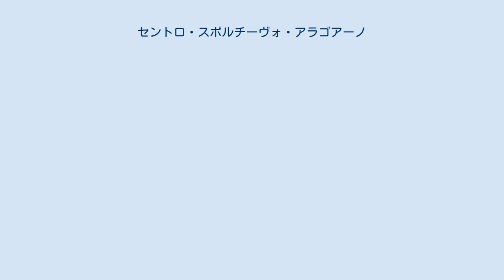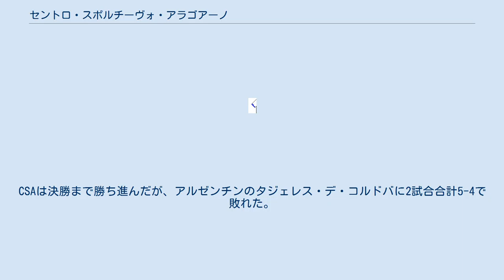セントロ・スポルチーヴォ・アラゴアーノ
セントロ・スポルチーヴォ・アラゴアーノ (ポルトガル語: Centro Sportivo Alagoano) 、通称CSAは、ブラジル・アラゴアス州マセイオを本拠地とするサッカークラブである。
 カンピオナート・アラゴアーノ（アラゴアス州選手権）で最多の優勝回数を誇る。
最大のライバルは同じマセイオのクルーベ・ジ・レガタス・ブラジル。
 チームの愛称・マスコットはブルーバード（ルリツグミ、Azulão）である。
 1913年9月7日にセントロ・スポルチーヴォ・セテ・デ・セテンブロ (Centro Sportivo Sete de Setembro) として創設された。
クラブ名のセテ・デ・セテンブロはブラジルの独立記念日である9月7日を意味する。
クラブは1914年にセントロ・スポルチーヴォ・フロリアーノ・ペイショト (Centro Sportivo Floriano Peixoto) に改名された。
チーム名のフロリアーノ・ペイショトは、第2代ブラジル大統領にして三国同盟戦争の英雄から来ている。
それから4年後の1918年に現在のクラブ名になった。
 1928年、クラブはカンピオナート・アラゴアーノに優勝して最初のタイトルを獲得した。
 1980年代にはカンピオナート・ブラジレイロ・セリエBの決勝に3度進出したが、1980年はパラナ州のロンドリーナEC、1982年はリオデジャネイロ州のカンポ・グランデAC、1983年はサンパウロ州のCAジュベントスに敗れ、いずれも2位で終えた。
 1999年にコパ・ド・ノルデスチで4位となったが、上位3チームがコパCONMEBOL出場を辞退したため、CSAが繰り上がりで出場することになった。
CSAは決勝まで勝ち進んだが、アルゼンチンのタジェレス・デ・コルドバに2試合合計5-4で敗れた。
 なし